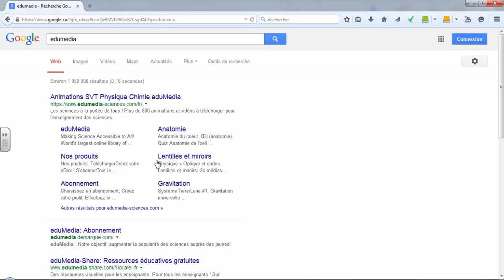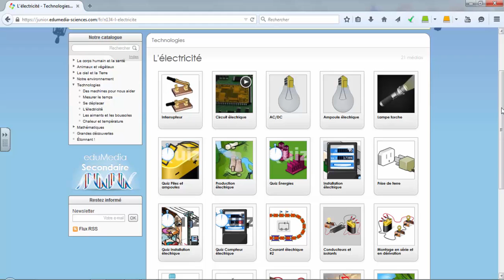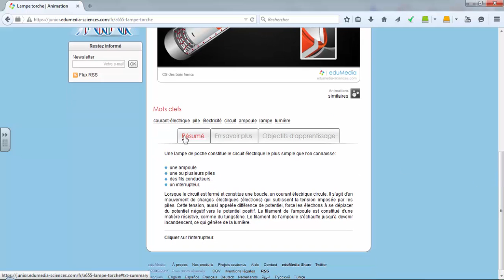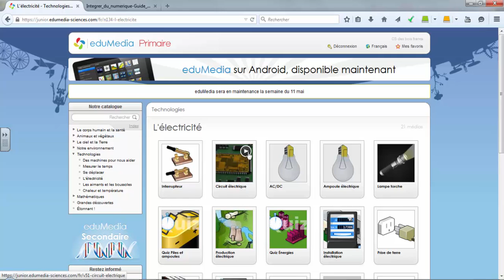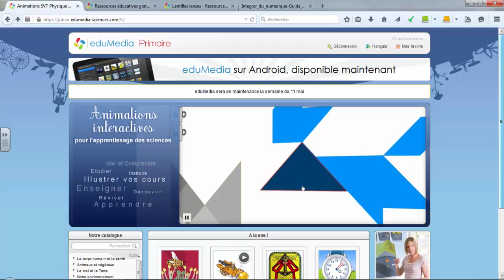Présentation d'eduMedia à la CSBF